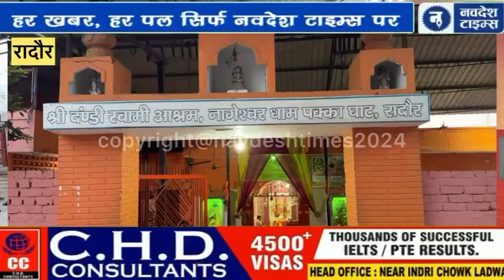रादौर - श्री दंडी स्वामी आश्रम में धूमधाम से मनाया जाएगा श्री कृष्ण जन्मोत्सव, तैयारियां शुरू